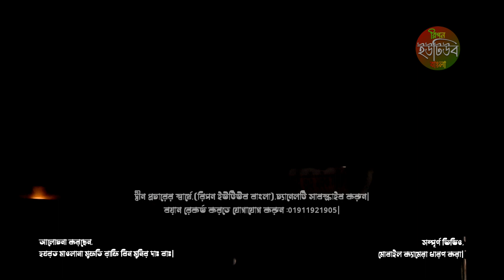আব্দুল খালেক শরীয়তপুরির সেই ভাইরাল ওয়াজ|khalia bd